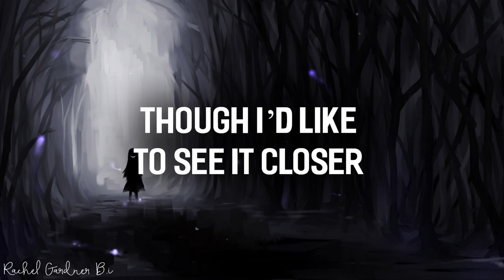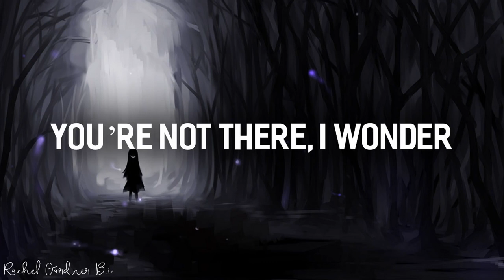Hide and seek Lyrics Lizz Robinett